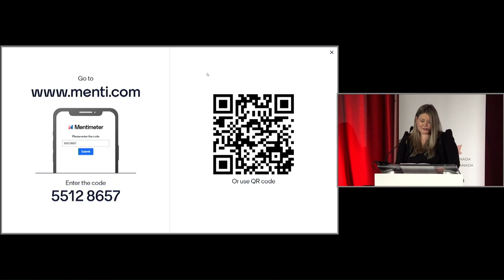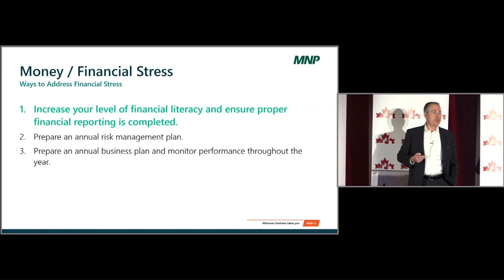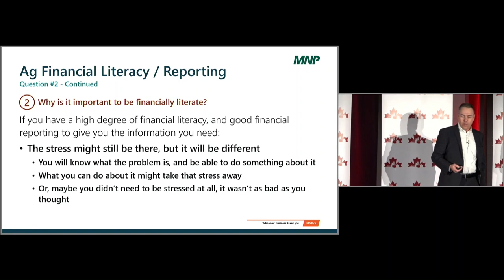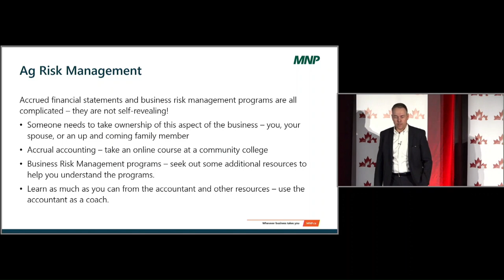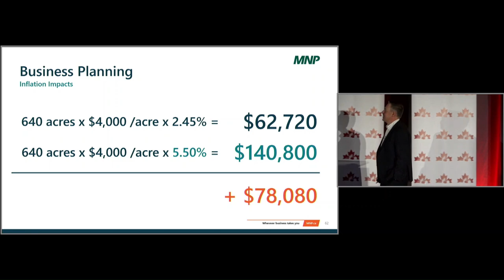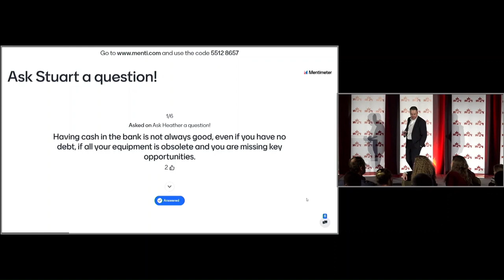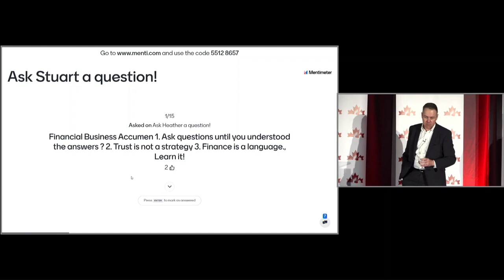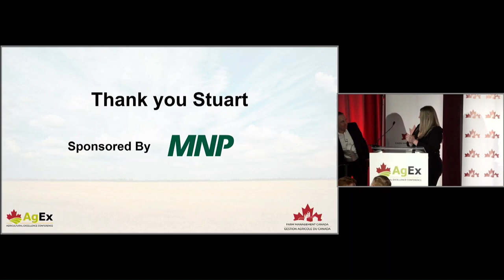AgEx 2022: How to reduce financial stress and improve your confidence & mental health in the process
Many of us actively avoid tasks that we don’t enjoy, or ones that we don’t feel confident in. Finance tends to be one of those areas. With costs of production rising, so too are the risks associated with farming. This increases the pressure on you to perform, which in many cases will raise your stress level. Stu Person, MNP’s Senior Vice-President, Agriculture and Board Director for Farm Management Canada, shares his wisdom and offers practical advice on how being proactive with your financial and risk management strategies can drastically improve your level of confidence in your ability to effectively manage your finances, and reduce your overall stress in the process, bringing more clarity and peace of mind when you need it most.